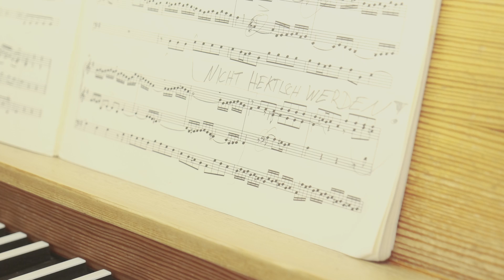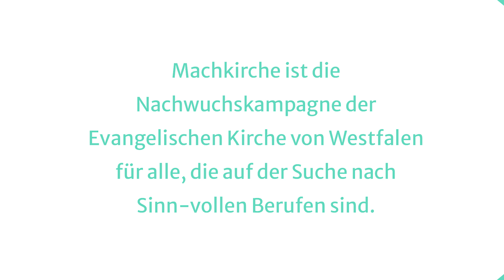Kirchenmusik studieren, Teil 1: Klassisch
Im Video lernst Du Felix kennen. Felix studiert Kirchenmusik an der Hochschule für Kirchenmusik der Evangelischen Kirche von Westfalen in Herford.
Felix ist überzeugter Organist. Wie er damit auch überraschen kann, erfährst Du im Video. Außerdem geht es um die Ausbildung selbst und die Berufsperspektiven nach dem Studium. Die sind ziemlich gut!